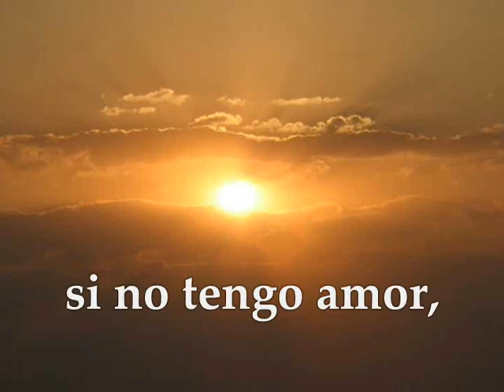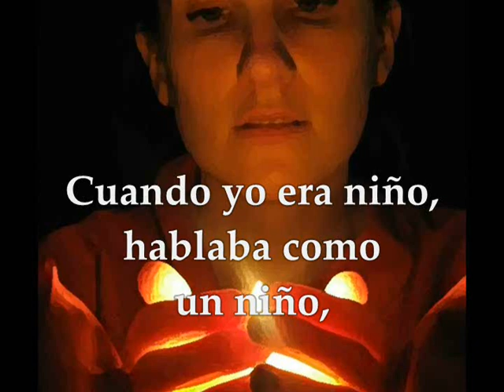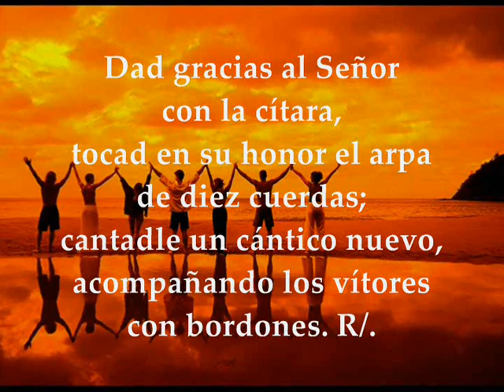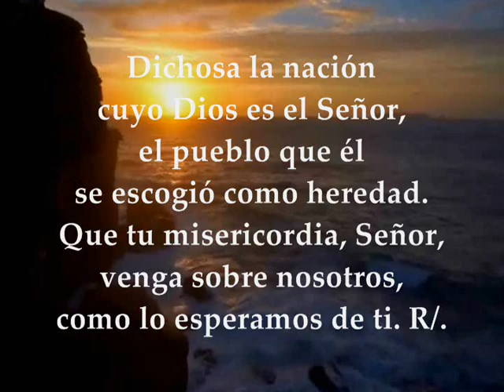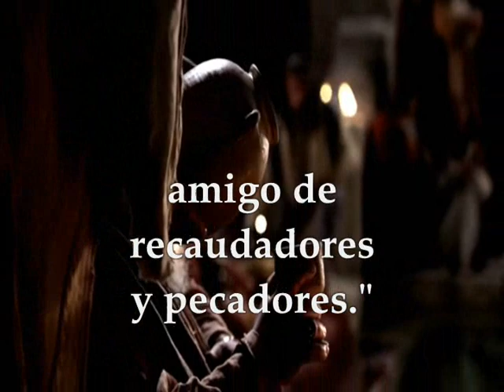Evangelio Lecturas Eucaristía Miércoles 16 de Septiembre de 2020 Lucas 7,31-35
Audio vídeo Lecturas y Evangelio Eucaristía del día Miércoles 16 de septiembre de 2020 MIÉRCOLES XXIV TIEMPO ORDINARIO CICLO A  Primera Lectura: De la primera carta del apóstol san Pablo a los Corintios 1Co 12,31–13,13 Salmo 32,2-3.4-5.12y22 R/. Dichoso el pueblo que el Señor se escogió como heredad Evangelio según San Lucas 7,31-35
Primera lectura De la primera carta del apóstol san Pablo a los Corintios 12,31–13,13:
Ambicionad los carismas mejores. Y aún os voy a mostrar un camino excepcional. Ya podría yo hablar las lenguas de los hombres y de los ángeles; si no tengo amor, no soy más que un metal que resuena o unos platillos que aturden. Ya podría tener el don de profecía y conocer todos los secretos y todo el saber, podría tener fe como para mover montañas; si no tengo amor, no soy nada. Podría repartir en limosnas todo lo que tengo y aun dejarme quemar vivo; si no tengo amor, de nada me sirve. El amor es paciente, afable; no tiene envidia; no presume ni se engríe; no es mal educado ni egoísta; no se irrita; no lleva cuentas del mal; no se alegra de la injusticia, sino que goza con la verdad. Disculpa sin límites, cree sin límites, espera sin límites, aguanta sin límites. El amor no pasa nunca. ¿El don de profecía?, se acabará. ¿El don de lenguas?, enmudecerá. ¿El saber?, se acabará. Porque limitado es nuestro saber y limitada es nuestra profecía; pero, cuando venga lo perfecto, lo limitado se acabará. Cuando yo era niño, hablaba como un niño, sentía como un niño, razonaba como un niño. Cuando me hice un hombre acabé con las cosas de niño. Ahora vemos confusamente en un espejo; entonces veremos cara a cara. Mi conocer es por ahora limitado; entonces podré conocer como Dios me conoce. En una palabra: quedan la fe, la esperanza, el amor: estas tres. La más grande es el amor.Palabra de Dios
R/. Dichoso el pueblo que el Señor se escogió como heredad
tocad en su honor el arpa de diez cuerdas;
cantadle un cántico nuevo,
acompañando los vítores con bordones. R/.
Que la palabra del Señor es sincera,
y su misericordia llena la tierra. R/.
Dichosa la nación cuyo Dios es el Señor,
el pueblo que él se escogió como heredad.
Que tu misericordia, Señor, venga sobre nosotros,
como lo esperamos de ti. R/.
En aquel tiempo, dijo el Señor: «¿A quién se parecen los hombres de esta generación? ¿A quién los compararemos? Se parecen a unos niños, sentados en la plaza, que gritan a otros: "Tocamos la flauta y no bailáis, cantamos lamentaciones y no lloráis." Vino Juan el Bautista, que ni comía ni bebía, y dijisteis que tenía un demonio; viene el Hijo del hombre, que come y bebe, y decís: "Mirad qué comilón y qué borracho, amigo de publicanos y pecadores." Sin embargo, los discípulos de la sabiduría le han dado la razón.» Palabra del Señor